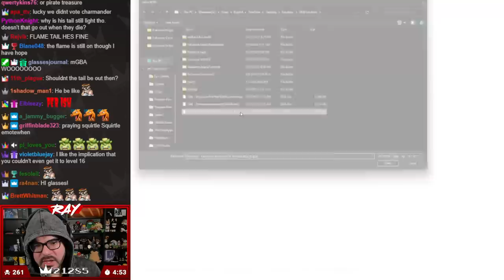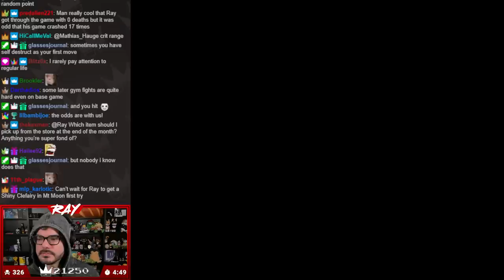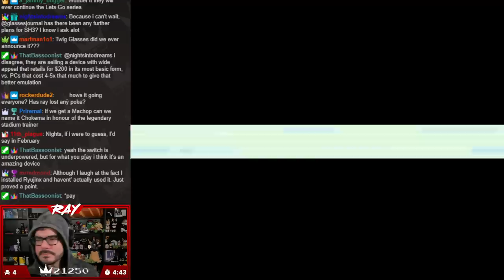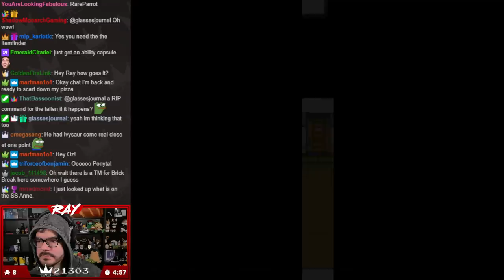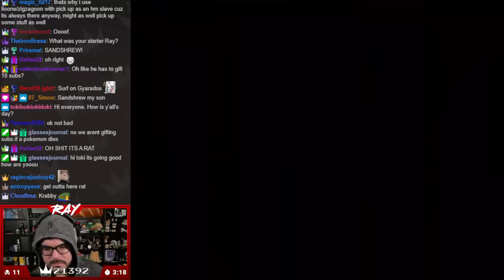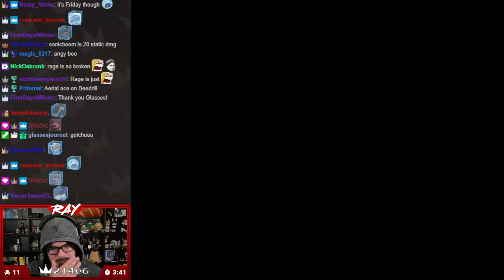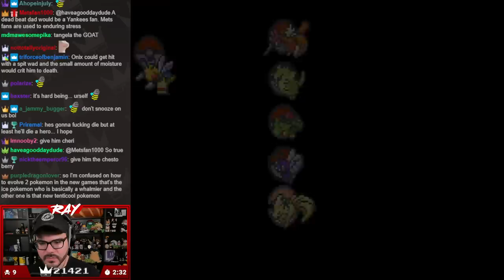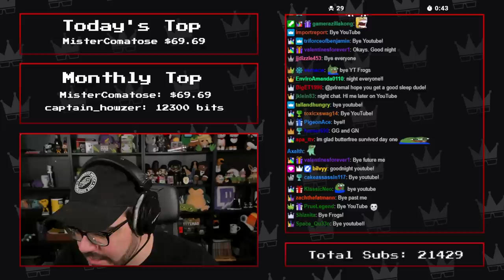Twitch Livestream | Pokémon Leaf Green Nuzlocke Part 1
**This stream was recorded January 13th, 2023**

I'm finally attempting my first ever nuzlocke!

Gameplay starts at: 2:38

Nuzlocke Rules I'm Using

- Once a Pokémon faints it is considered dead and cannot be used anymore.
- You can only catch your first encounter in every area.
- You must nickname every Pokémon.
- Once you white out the run is over.
- You cannot use items in battle. (Held items are allowed)
- You have to change the Battle-Style to "Set".
- You cannot level past the next Gym Leaders strongest Pokémon

*I'll be using Rare Candies to skip most grinding to keep the playthrough moving along. Also, grinding is cringe and cheating is based